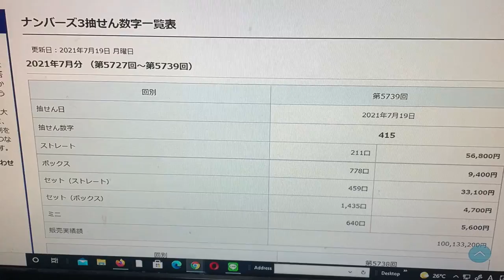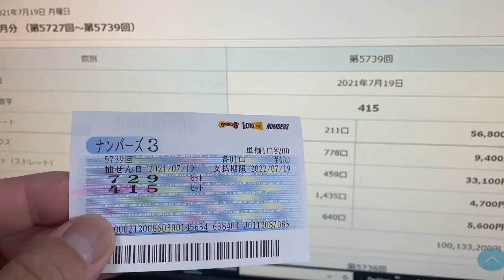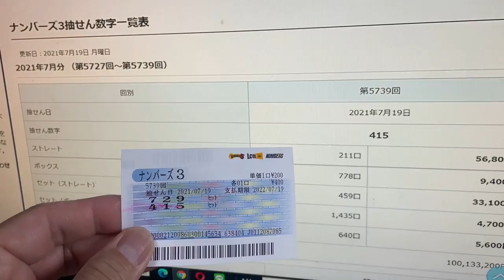NUMBERS 3 WIN DRAWING 5739 July19,2021-I MATCHED THE EXACT NUMBERS!!!! SEE HOW MUCH I WON!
July 19,2021

I hit the jackpot well sort of.  I matched all the numbers but I selected SET so I got the SET STRAIGHT prize!  I hope my members bought the same numbers that I posted in the members group today!

TO JOIN MY LOTTERY GROUP,  see below!